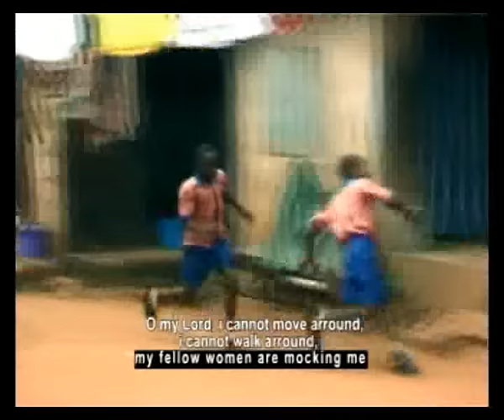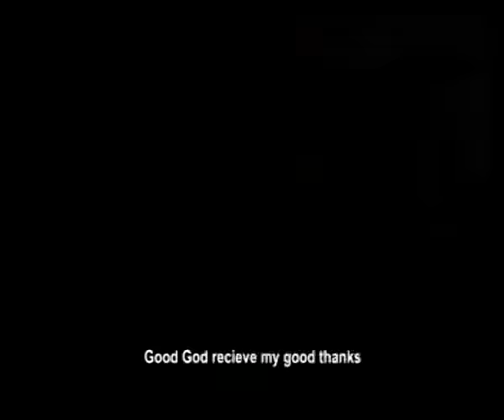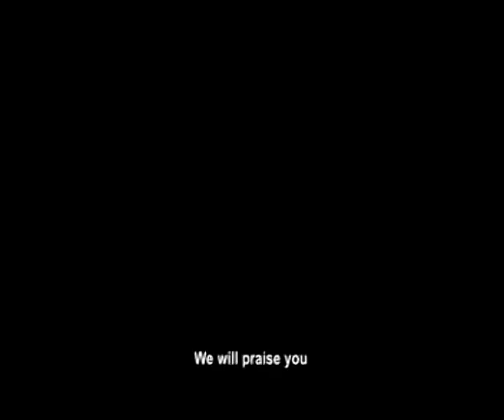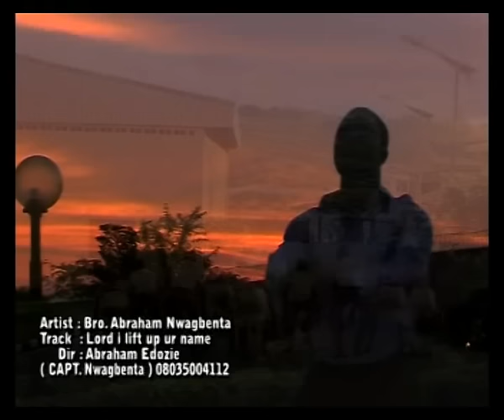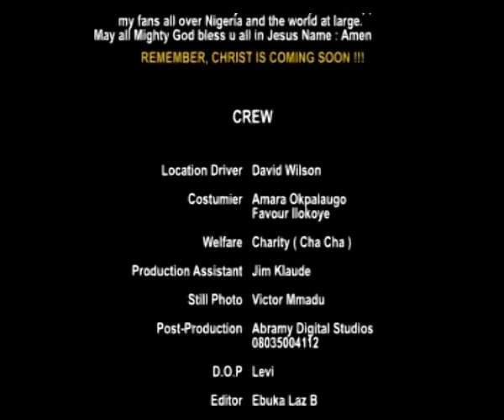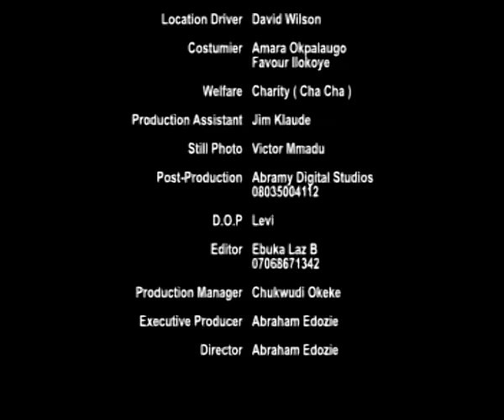Bro. Abraham Edozie - Nwamgbenta - Nigerian Gospel Music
A Nigerian Gospel Song By Bro. Abraham Edozie